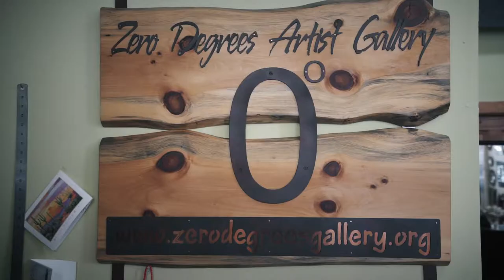MADE IN MQT - Plein Aire Painter Profile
Marquette County, Mi celebrates its thriving art scene, where much of the area's art is inspired by our beautiful, natural landscapes and pristine waters.